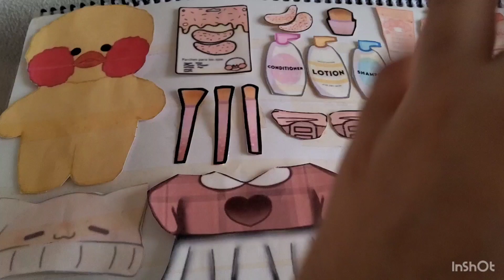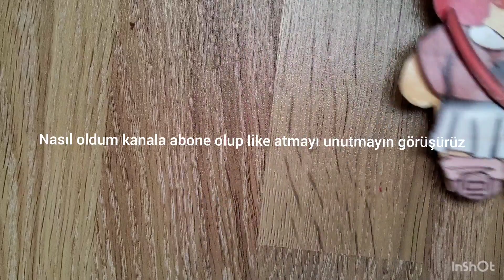paper bakım yapıyor